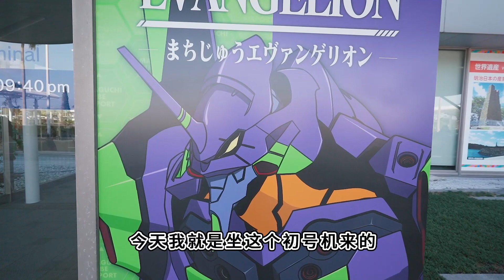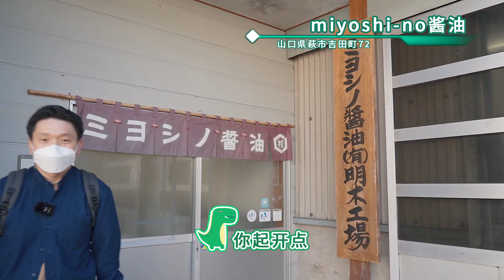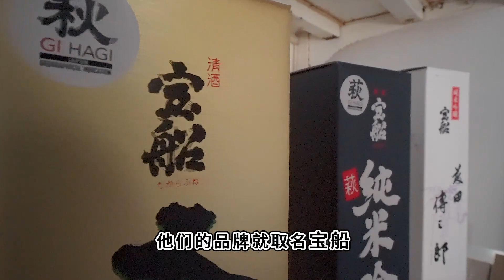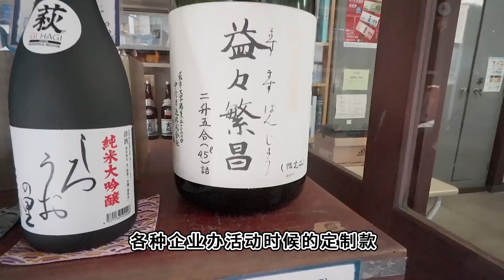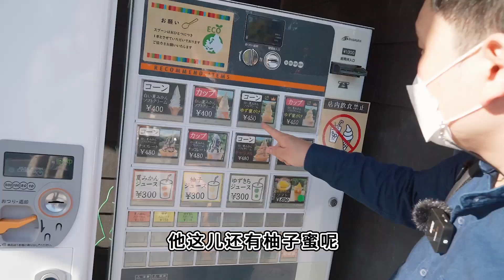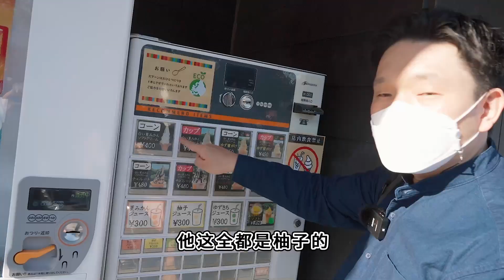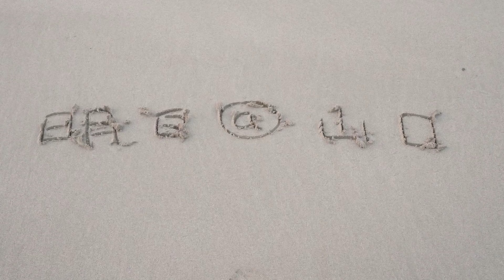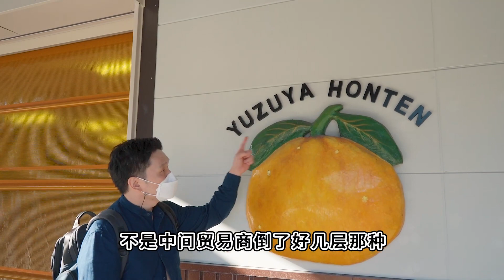带你游日本 好吃好玩好看vlog ep1 山口县 自由行 跟龙哥出来玩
跟龙哥 在日本出来玩系列，自由行，这次一共4集。
这是第一集。
去的山口县萩这个地方。

定期离开东京去地方旅游真的很好，体验很绝。